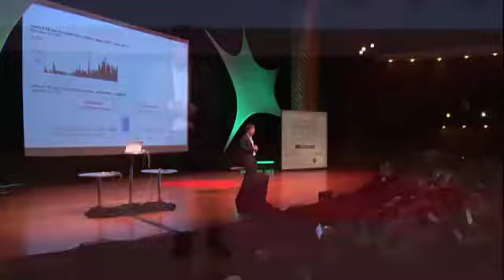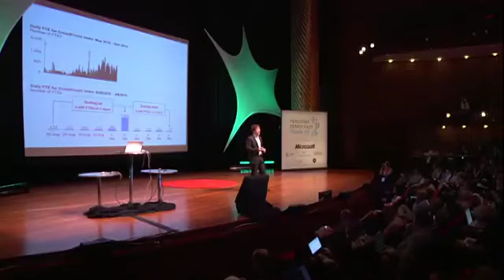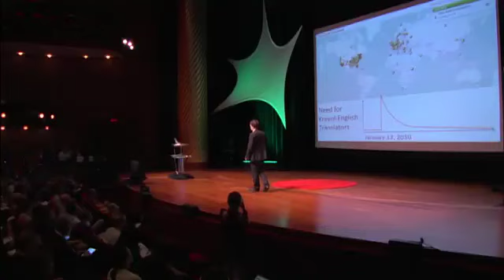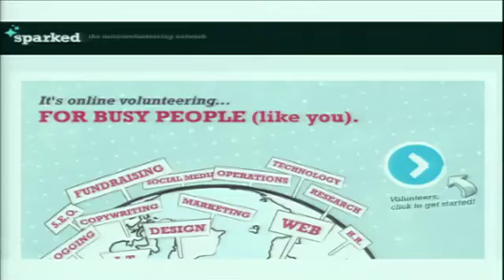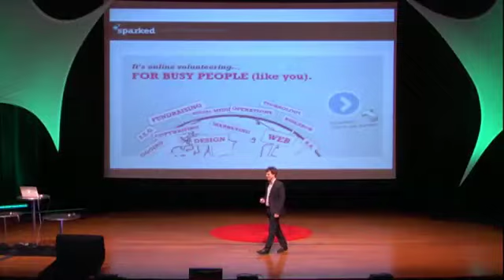PdF 2011 | Lukas Biewald: The Fruits of Open Collaboration